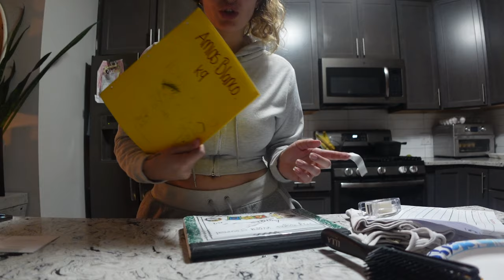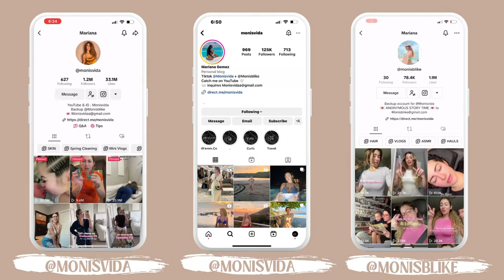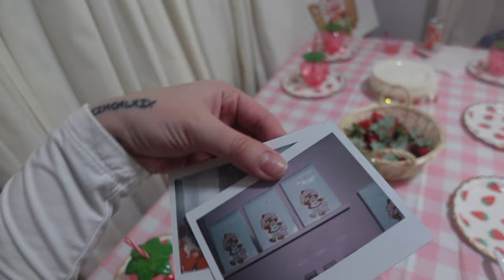WEEKEND VLOG | AYLA TURNS 2 + VALENTINES DAY DECOR HAUL